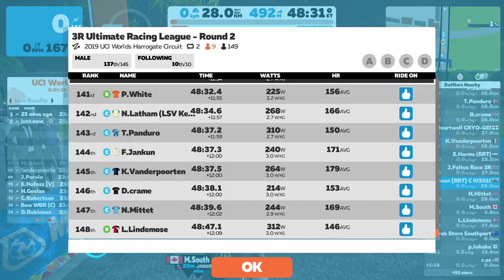3R Ultimate Racing League - Round 2 Cat C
Really tough race, that start is horrid, such a long slow drag, really rips the legs off!  Hung in there but lacked the firepower to stay with the big boys!

Zwift 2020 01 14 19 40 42